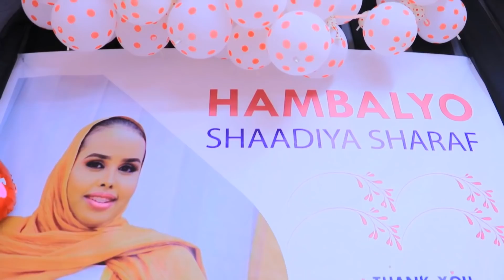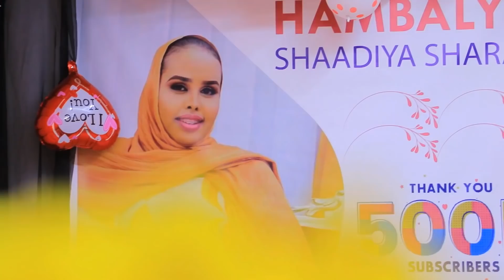XAFLADA 500K EE SHAADIYO SHARAF & HADIYAD LAYAAB LEH OO LA GUDOONSIIYAY.....